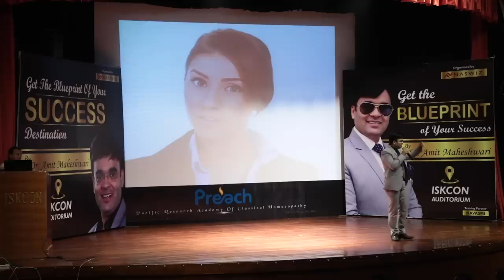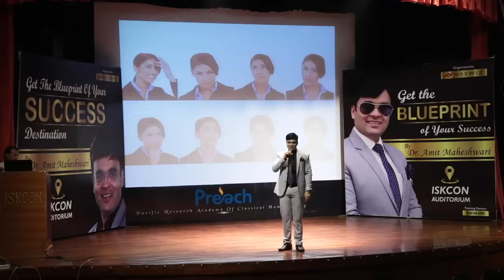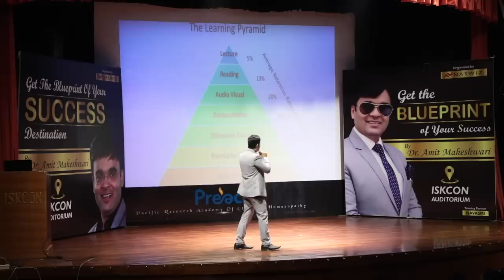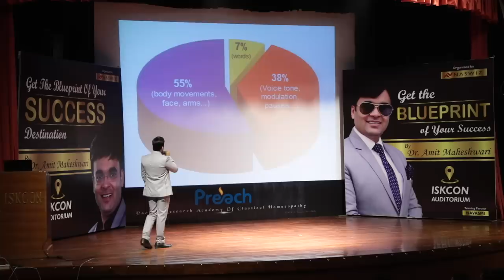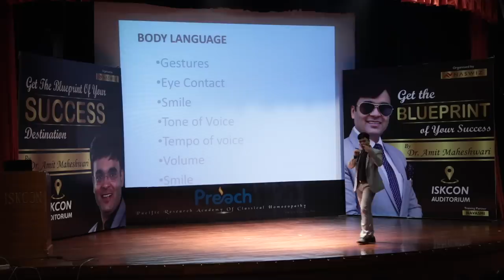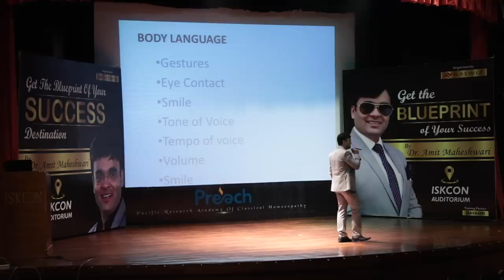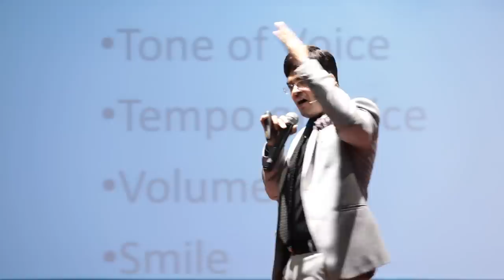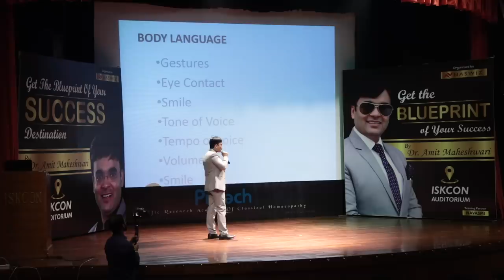How to Handle Stage? Stage Speaking Skills & Tips by Dr. Amit Maheshwari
How to deal with stage fear? How to speak on stage? Stage speaking is an art that can be learned following various steps to handle the crowd. Public speaking and art of communication can be done both online and offline. Public speaking skills to communicate with the crowd.

About Speaker:-
Dr. Amit Maheshwari is an award-winning Global Business Trainer, Corporate Trainer, Keynote Motivational Speaker, Mentor, and Consultant, and travels the globe sharing his insights on Business Growth, Sales generation, Leadership, Team Work and Management. He has been working In the Training Industry for the last 25 years, with a complete experience of 1500+ Training Workshop In India.